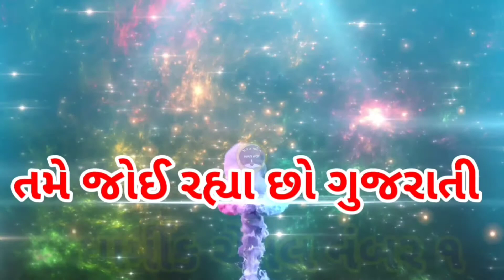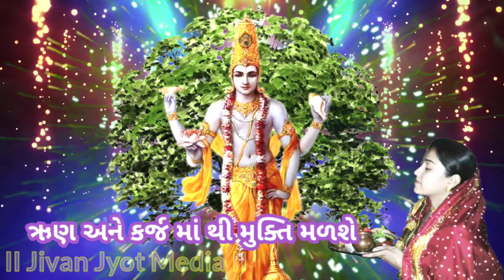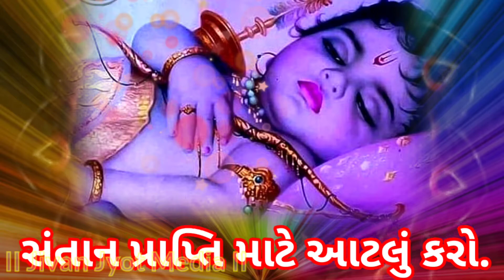દરેક એકાદશી પર આ ચમત્કારી ઉપાય કરવાથી આપની દરેક મનોકામના પૂર્ણ થશે || દરેક સમસ્યા નું સમાધાન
Hi,
In this video we’ll walk you through : દરેક એકાદશી પર આ ચમત્કારી ઉપાય કરવાથી આપની દરેક મનોકામના પૂર્ણ થશે
The solution to every problem,
1 એકાદશી વ્રત મહિમા (Glory to Ekadashi Vrat)
2 જીવન માં આર્થિક લાભ શું કરવાથી  મળે?
3 હંમેશા લક્ષ્મીજીની કૃપા પ્રાપ્ત કરવા શું કરવું ?
4  ઋણ કે કર્જ માં થી મુક્તિ કેમ મળે ?
5 સુખ શાંતિ અને સમૃદ્ધિ વધારવા શું કરવું ?
6 વિવાહ સબંધી મુશ્કેલી નું નિવારણ (Troubleshooting marital problems)
7 સંતાનપ્રાપ્તિ માટે ના ઉપાય
TIMESTAMPS
 0:00 Intro
0:52 એકાદશી વ્રત મહિમા (Glory to Ekadashi Vrat)
1:30 જીવન માં આર્થિક લાભ શું કરવાથી  મળે? (What is the economic benefit in life?)
1:52 હંમેશા લક્ષ્મીજીની કૃપા પ્રાપ્ત કરવા શું કરવું ? (What to do to always get the grace of Lakshmiji?)
3:26 ઋણ કે કર્જ માં થી મુક્તિ કેમ મળે ?  (Why get relief from debt?)
3:53 સુખ શાંતિ અને સમૃદ્ધિ વધારવા શું કરવું ? (What to do to increase happiness, peace and prosperity?)
5:07 વિવાહ સબંધી મુશ્કેલી નું નિવારણ (Troubleshooting marital problems)
7:56 સંતાનપ્રાપ્તિ માટે ના ઉપાય.

Our channel is about Religious narrative story
We cover lots of cool stuff such as Religious vratakatha, Biography of Monk Saints,and Worth to know.

એકાદશીન દિવસે કેટલાક ઉપાયો કરવાથી તમારુ ભાગ્ય બદલાય શકે છે.
તો આવો જાણીએ આ ઉપાયો

- અગિયારસને સાંજે તુલસી સામે ગાયના ઘી નો દીવો લગાવો અને ૐ વાસુદેવય નમ મંત્ર બોલતા તુલસીની 11 પરિક્રમા કરો. તેનાથી ઘરમાં સુખ શાંતિ કાયમ રહે છે અને સંકટ નથી આવતુ.

- એકાદશી પર ભગવાન વિષ્ણુની પીળા ફુલ જરૂર અર્પિત કરો.  તેનાથે તમારી દરેક મનોકામના પૂર્ણ થઈ શકે છે.

- એકાદશી પર ભગવાન વિષ્ણુને ખીરમાં તુલસીના પાન નાખીને ભોગ લગાવો. તેનાથી ઘરમાં શાંતિ કાયમ રહે છે.

- એકાદશી પર પીળા રંગના ફુલ કપડા અને અનાજ ભગવાન વિષ્ણુને અર્પિત કરો. પછી આ બધી વસ્તુઓ ગરીબોને દાન કરી દો

- એકાદશી પર પીપળના વૃક્ષ પર જળ ચઢાવો. પીપળમાં ભગવાન વિષ્ણુનો વાસ હોય છે. એકાદશી પર પીપળાના વૃક્ષ પર જળ ચઢાવવાથી કર્જથી મુક્તિ મળે છે.

- અગિયારસના દિવસે સુહાગન સ્ત્રીને તમારી ઘરે બોલાવીને તેમને ફળાહાર કરાવો અને તેમને સુહાગની સામગ્રી ભેટ કરો

- ધન લાભ માટે એકાદશી પર ભગવાન વિષ્ણુ સાથે માતા લક્ષ્મીની પૂજા કરવાથી સૌભાગ્યની પ્રાપ્તિ થાય છે.

- એકાદશીની સવારે સ્નાન વગેરે પછી ભગવાન વિષ્ણુની પ્રતિમાને કેસર મિશ્રિત દૂધથી અભિષેક  કરો. શ્રીમદ્દ ભાગવત કથાનો પાથ કરવાથી પણ વિષ્ણુ પ્રસન્ન થાય છે

- એકાદશીના દિવસે દક્ષિણાવર્તી શંખની પૂજા કરવાથી પણ ભગવાન વિષ્ણુ અને માતા લક્ષ્મી પ્રસન્ન થાય છે. તેનાથી ધન લાભ થાય છે.

Doing some remedies on Ekadashin Day can change your destiny.
So let's know these remedies

- In the evening, light a lamp of cow ghee in front of Tulsi and do 11 rounds of Tulsi chanting Om Vasudevaya Naam Mantra Happiness and peace remain in the house forever and there is no crisis.

- Dedicate the yellow flower of Lord Vishnu on Ekadashi. It can fulfill your every whim.

- On Ekadashi, offer Tulsi leaves to Lord Vishnu in kheer. It brings lasting peace to the home.

- On Ekadashi, offer yellow flowers and grains to Lord Vishnu.

- Water the pipal tree on Ekadashi. Pipal is the abode of Lord Vishnu. Watering the pipla tree on Ekadashi brings relief from debt.

- On the day of Agiyaras, invite the bride to your house and make them fruitful and give them the gift of honey.

- Worshiping Mother Lakshmi with Lord Vishnu on Ekadashi for wealth gain brings good fortune.

- After bathing etc. on the morning of Ekadashi, anoint the statue of Lord Vishnu with saffron mixed milk. Vishnu is also pleased to follow the path of Srimad Bhagavat Katha

- Lord Vishnu and Mother Lakshmi are also pleased by worshiping the dextral conch on the day of Ekadashi. It benefits money.
દરેક સમસ્યા નું સમાધાન  ,
એકાદશી પર કરી લો આ ઉપાય દરેક ઈચ્છા થશે પૂરી,
દરેક એકાદશી પર આ ચમત્કારી ઉપાય કરવાથી આપની દરેક મનોકામના પૂર્ણ થશે,
Do this remedy on Ekadashi will fulfill every wish,
Doing this miraculous remedy on every Ekadashi will fulfill all your psychic desires,